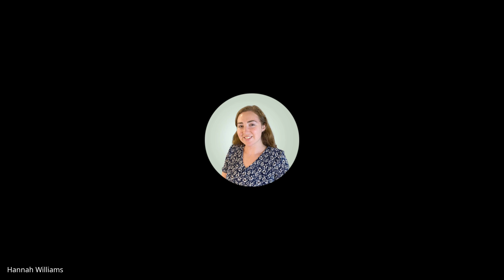September 18, 2024